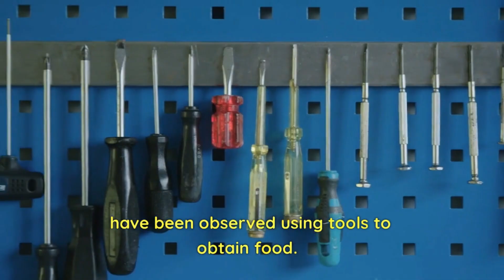Must Tallest Birds knows about birds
In this video you will see must of the tallest birds. You will see Ostrich, Emu. Many beautiful and amazing birds. Which will bring you happiness.
Must tallest birds
Wild birds
Wild animals
Amazing birds
Tinny birds
Types of birds